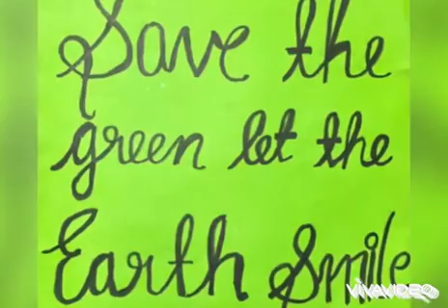Theme Dance | Samar & Simra | മരുപ്പച്ച 2021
Environmental Day Special Dance performed by
Simra Khadar Fairoz
Samar Khadar Fairoz